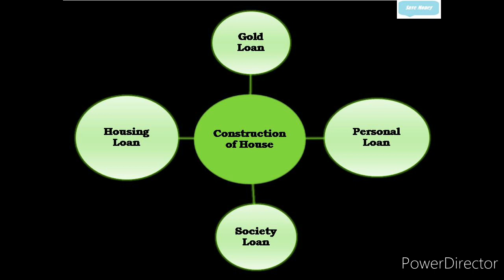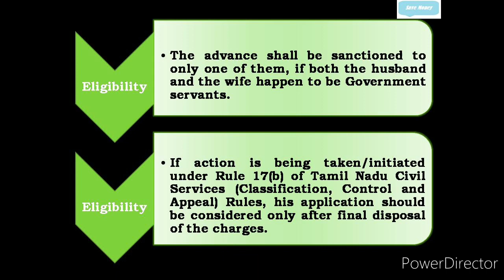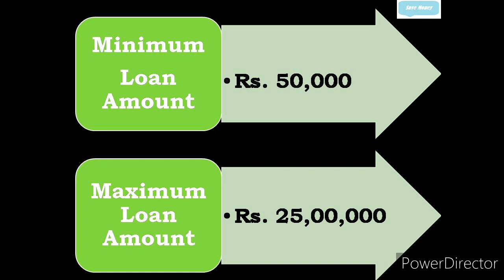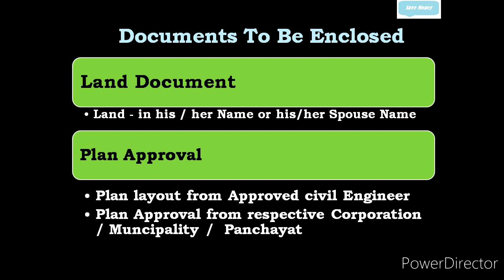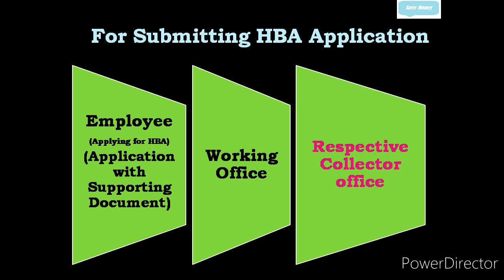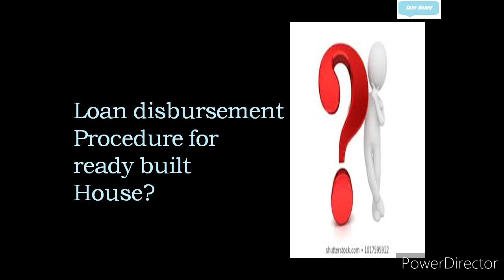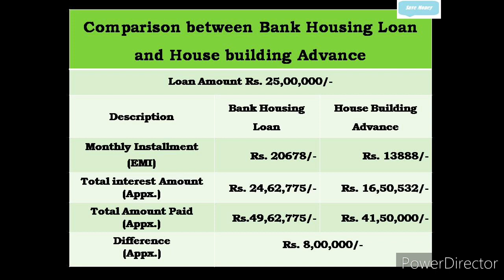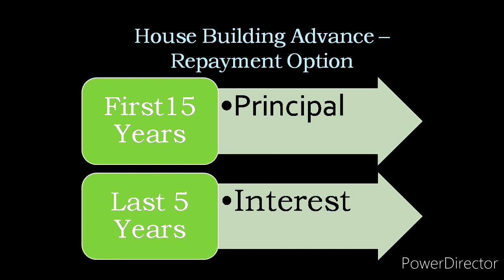House Building Advance for Tamil Nadu Government Employees!!! HBA Scheme full Details and Benefits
This video is about House Building Advance Scheme for Tamil Nadu Government Employees, HBA Scheme Full Details...

This "Save Money" you tube channel is about to create financial awareness to people and to encourage saving habits among them thereby secure their future financially independent...

Watch our previous videos at following link

House Building Advance Enhanced for Tamil Nadu Government Employees